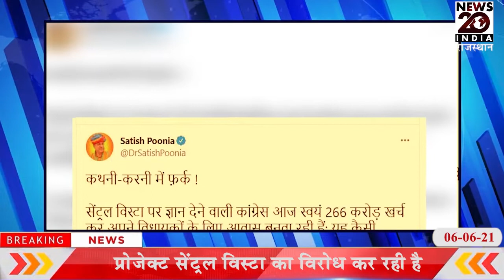MODI की सेंट्रल विस्टा को घेरने वाली जादूगर सरकार फसी लग्जरी फ्लैट में |NEWS20INDIA